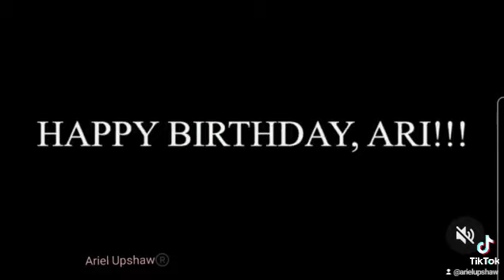Vlogtober Day 12 | Throwback Thursday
It is NOT my birthday BUT!☝🏾😩
I came across this throwback video of myself and it makes me feel alive.
Happy Vlogtober!!!